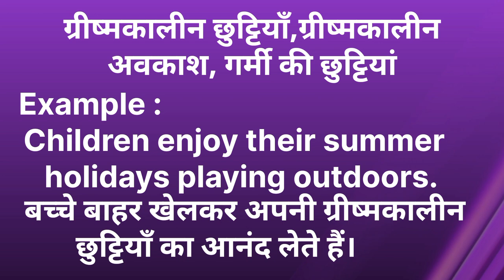Summer Holidays ka kya matlab hota hai/Summer holidays in hindi/Word meaning/English Unknown